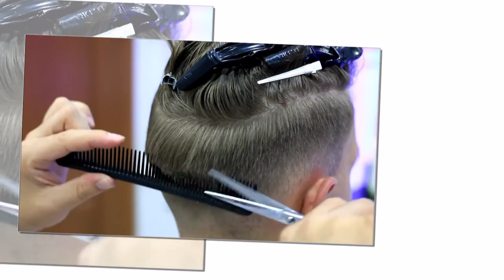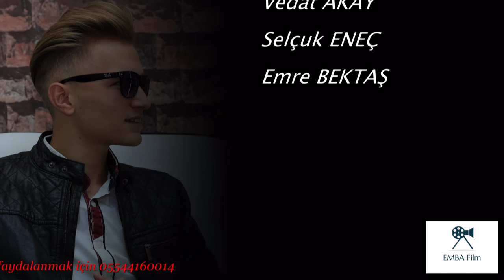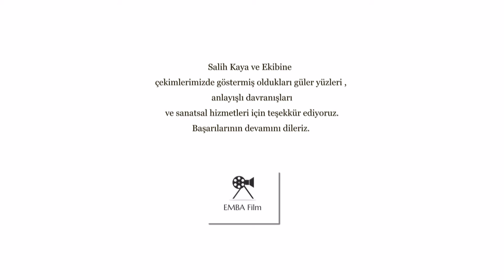SALİH KAYA KUAFÖR // SALON FİLM [TURKISH MEN'S BARBER SALOON]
facebok: salihkayakuaför - instagram: salihkayakuafor

Bilgi ve Randevu Hattı : 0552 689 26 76

Adres : Kocatepe Mah. Taha Carım Cad. No:133/B Melikgazi/KAYSERİ